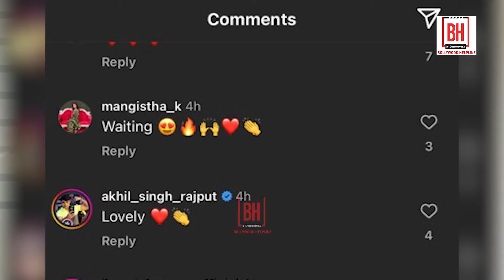Rajkummar & Janhvi Reunite For Mr. & Mrs. Mahi | Dharma Production | Based On MS Dhoni's Life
Rajkummar Rao And Janhvi Kapoor Reunite For 'Mr. And Mrs. Mahi' | Dharma Production | Based On MS Dhoni's Life